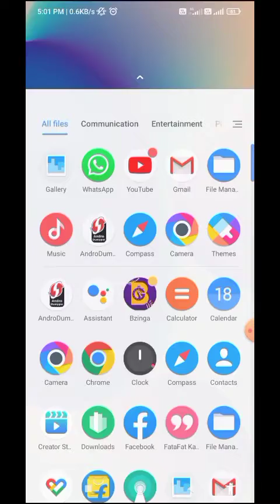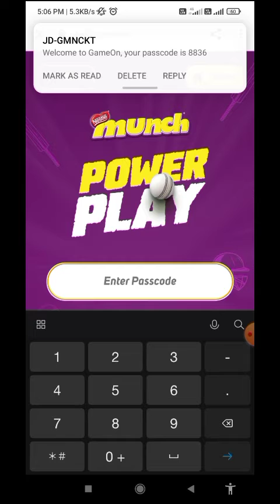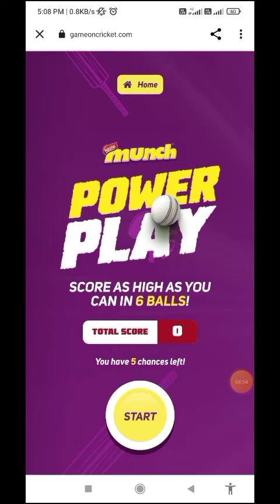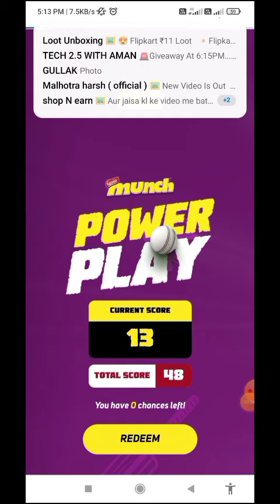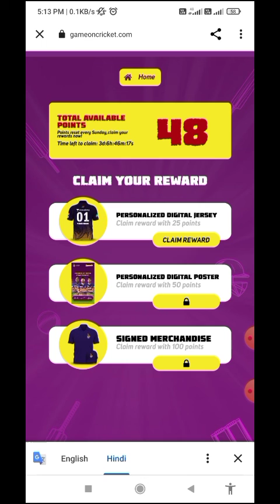BIGGEST LOOT || WIN FREE PRODUCTS || FREE PRODUCT KESE LE || MUNCH OFFER